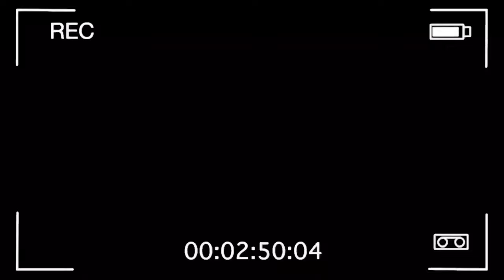E BOLON ROJO * Marquilio y sus ocurrencias * 🍭😂